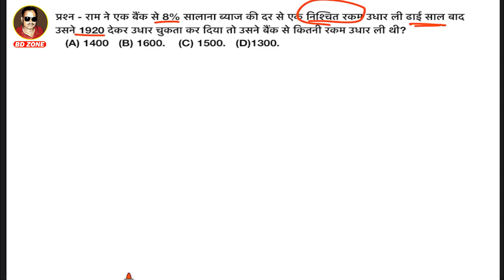Ram ek bank se 8 % salana byaj ki Dar se ek nishchit rakam Udhar Li dhai saal bad usne 1920 ₹ dekar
"हेलो दोस्तों आज के इस वीडियो में हमने साधारण ब्याज के एक  मैथ को  trick से बनाने को सिखाया है. इस ट्रिक को Use करके अनेकों  मैथ चुटकी में बना सकते हैं. तो इस वीडियो को देखकर आप बहुत कुछ सीख सकते हैं, और आने वाले रेलवे के एग्जाम में इस तरह का मैथ  यदि  पूछा जाए तो आप यह ट्रिक लगाकर आसानी से मैथ सॉल्व कर सकते हैं.
Hello friends, Aaj ke is video me hum ne simple interest ka ek math me cp nikalne ka trick bataya hai .
Simple interest, sadharan byaj, muldhan,Mishra dhan,dar,

“ Welcome Our YouTube Channel – BDZONE.. ”
Hello Guys, WELCOME You all to my BD ZONE, My channel is about exploring new things all over the country.It will be very intresting for you to join with me.
   THANKYOU and LOVE YOU ALL GUYS.

CONTENTS OF MY CHANNEL :-( 1) Tourism, (2) Gadgets unboxing and review,( 3) Tech talks, (4) Village fun, (5) Fun with family, (6) Life tips, (7) Comedy, (8) Intresting experiments and many more..

Thankyou
Bhadeshwar Das